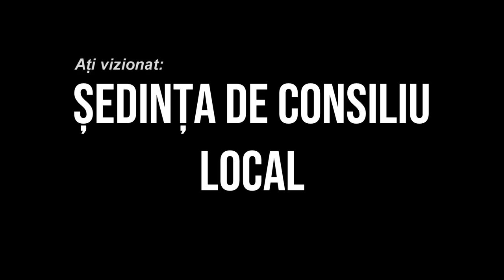🔴LA STEFAN CEL MARE Sedinta Consiliului Local din 04 octombrie FILMARE EXCLUSIV TV 4K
Cu drag,
echipa Exclusiv

Vizionare plăcută !